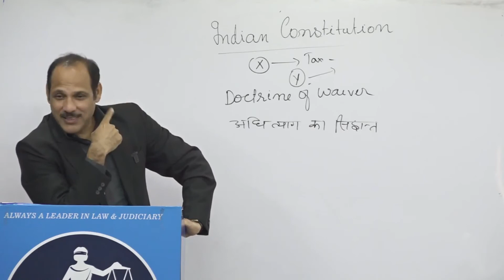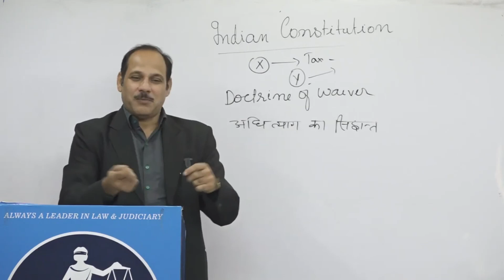Acts & Facts: The Protection of Women from Domestic Violence Act